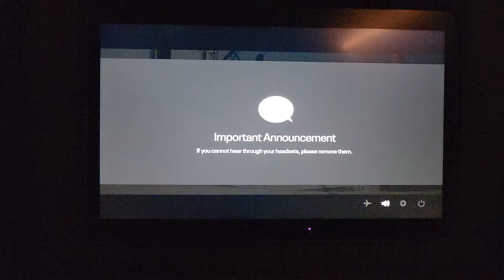Landing in a HURRICANE! United Airlines Landing at TPA in Hurricane Debby! 🌀 😳